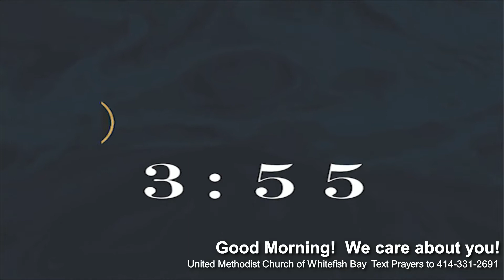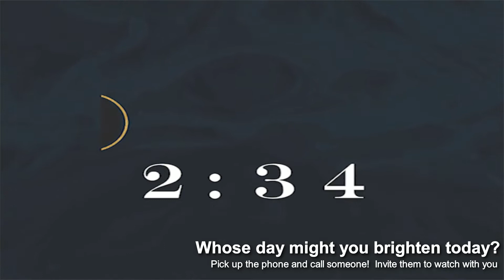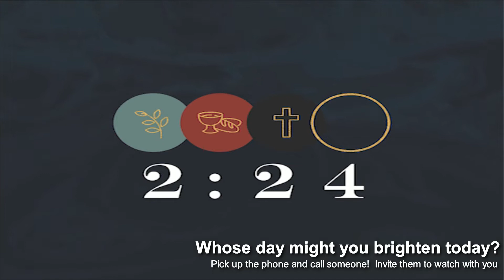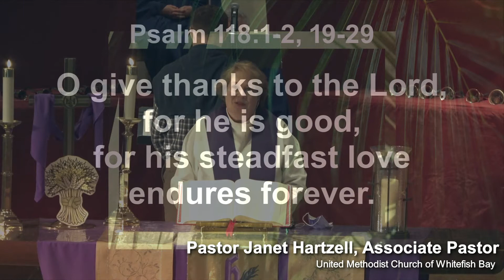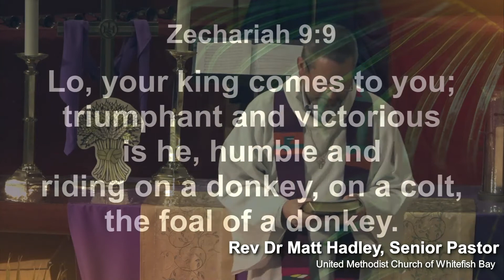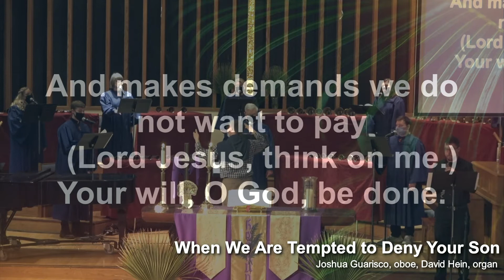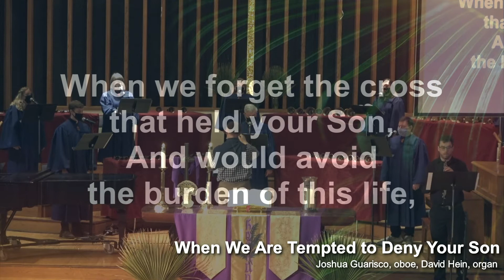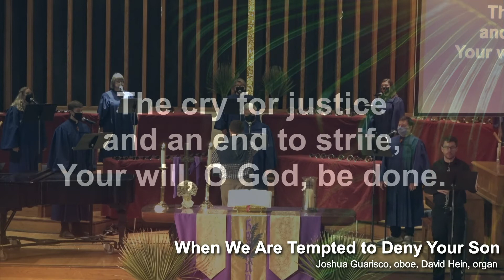Sunday, Mar 28, 2021 10:30am Worship